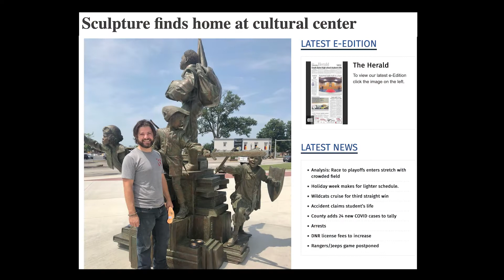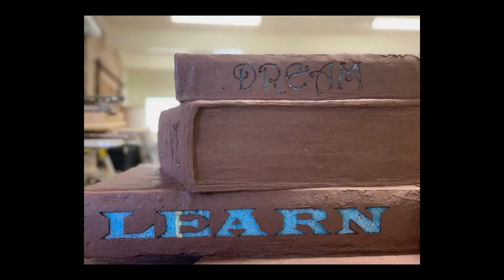"Unbound Imagination" - Part 2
Phillip Payne talks about his process in creating the 12-foot monument in Jasper, Indiana.